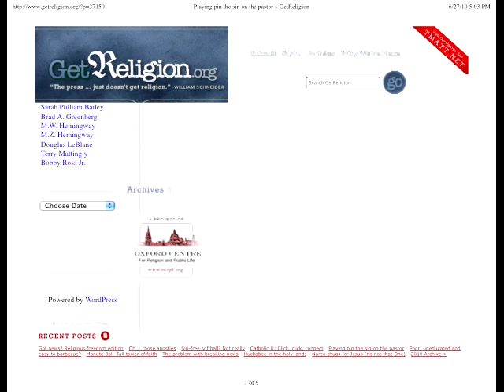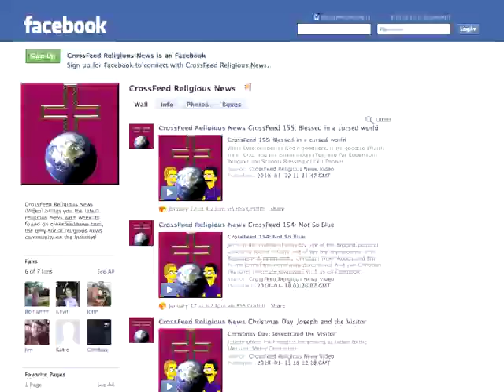CrossFeed 171: Romantic Gestures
Jim and Dale look at romance differently.
* Jesus vs. Stephen Hawking
* Is Baby Jesus Pro-Life?
* Jailed over school choice
* A different kind of pastor sex scandal
* A different kind of teacher sex scandal  Distributed by Tubemogul.